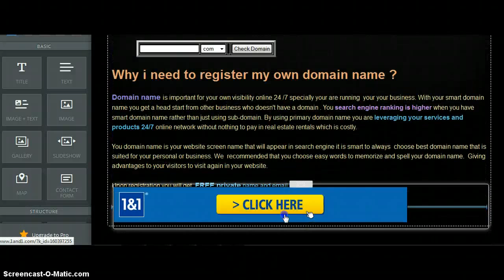Copy banner to another menu - mobile headstartcms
Copy banner to another menu